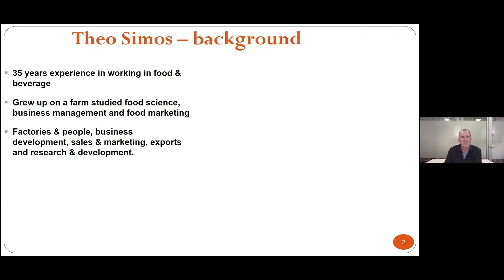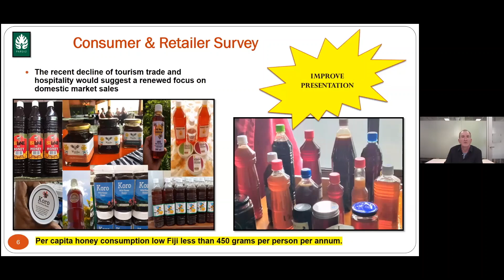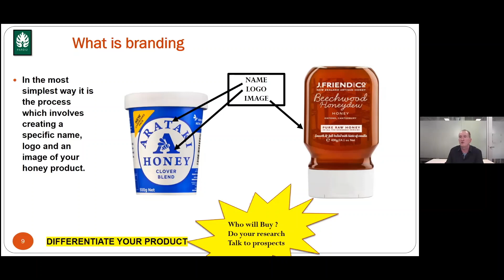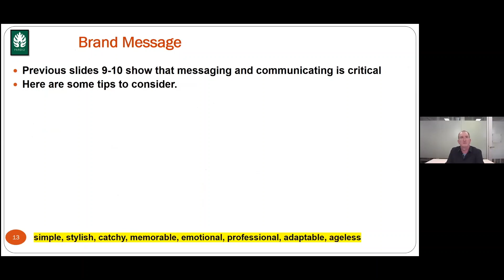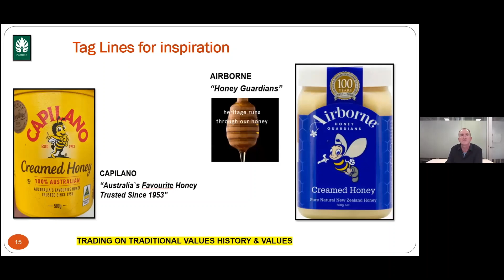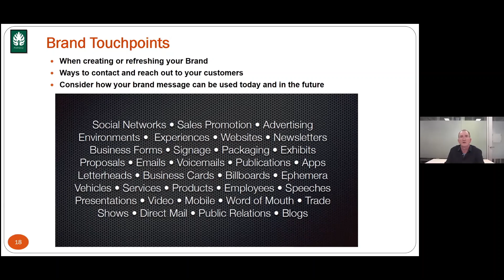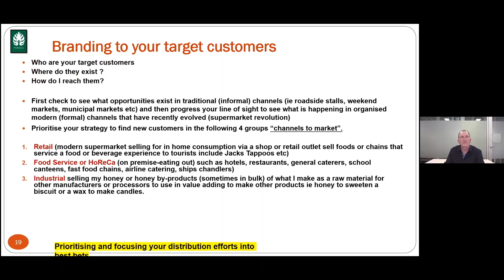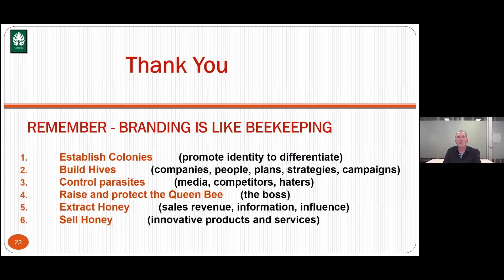How to Create a Memorable Honey Brand for Pacific Island Beekeepers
Choosing the right branding for your honey can help to find new customers and increase honey sales. Use your honey brand to tell the unique story of your honey business. Theo Simos gives tips on how to create a honey brand and what to consider. This is a webinar for beekeepers in the Pacific based on a research project in Fiji by @aciaraustralia @beesforsustainablelivelihoods